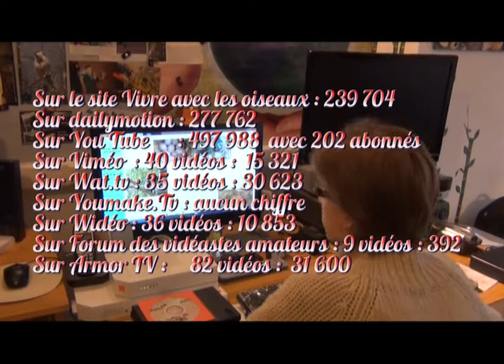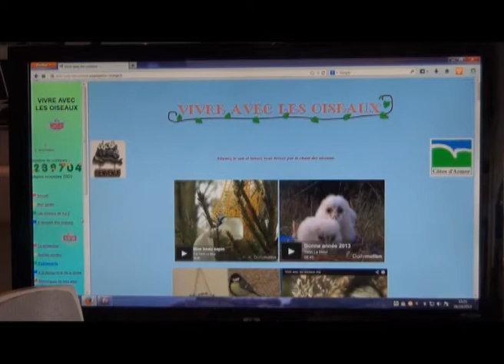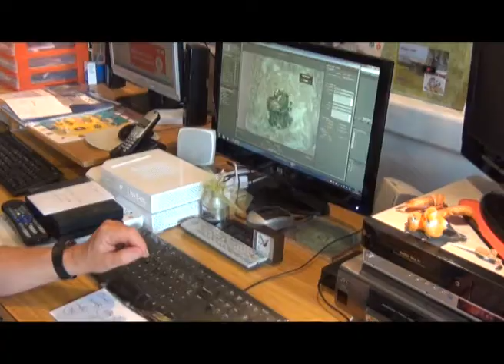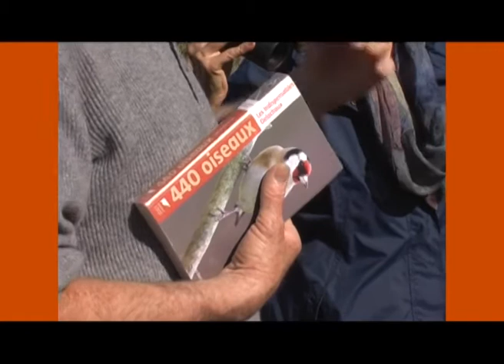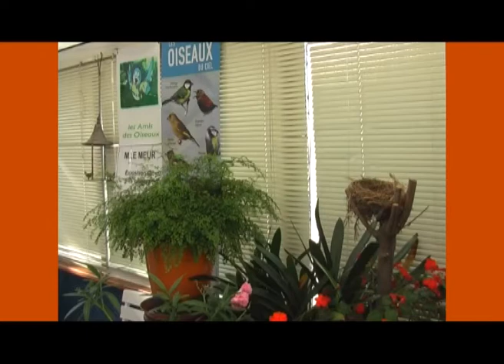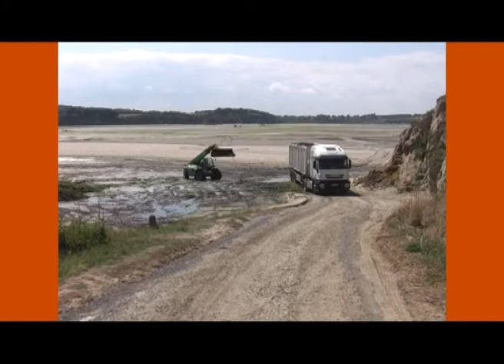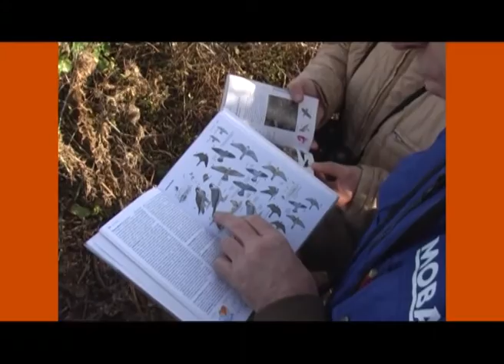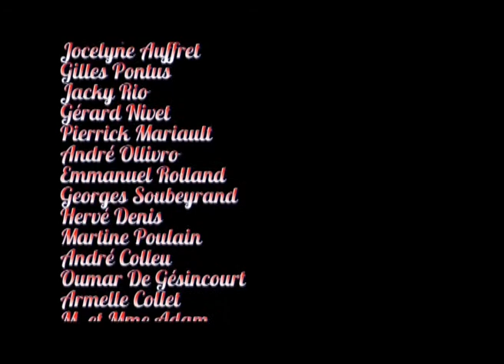10 ans Vivre avec les oiseaux 6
Déjà 10 ans.
En novembre 2003 Sophie, ma fille a eu la bonne idée de créer un site internet sur les oiseaux de la nature et la Bretagne : Vivre avec les oiseaux
Avec des photos, des films et du texte elle a su très bien mettre en valeur la protection de la faune sauvage qui en a bien besoin !
Que de travail...pas facile de mettre en valeur ce site !
Bien qu'un site sur les oiseaux ne soit pas porteur...il y a qu'en même quelques connexions du monde entier
Voici quelques chiffres :

65 % viennent de France
1% Etats-Unis
3% Canada

Nombre de connexions
Sur le site Vivre avec les oiseaux : 239 694
Sur dailymotion : 277 762
Sur You Tube :     497 988  avec 202 abonnés
Sur Viméo : 40 vidéos : 15 321
Sur Wat.tv : que 35 vidéos : 30 62.3
Sur Youmake.Tv : aucun chiffre
Sur Widéo : 36 vidéos : 10 853
Sur Forum des vidéastes amateurs : 9 vidéos : 392
Sur Armor TV :     82 vidéos : 31 600

Pour l'instant je suis arrivé à 145 vidéos
Pour réaliser un film il faut à peu près 1 heure pour 1 minute de film fini devant l'ordinateur sans compter le temps passé à filmer la faune sauvage qui n'est pas toujours au rendez-vous !

Pour cet anniversaire j'ai repris mes cassettes DV 120 CASSETTES de 90 minutes chacune. donc 180 heures à regarder
Et j'ai réalisé deux films avec mes vidéos que j'aime et qui me rappellent des souvenirs.
Je pense que les internautes vont trouver ces films longs et de mauvaises qualités ! Je vous rappelle que c'est du DV.
Alors suivez-moi nous sommes avant 2003. avec des souvenirs. beaucoup de souvenirs. Certains films je ne les jamais mis sur Internet !